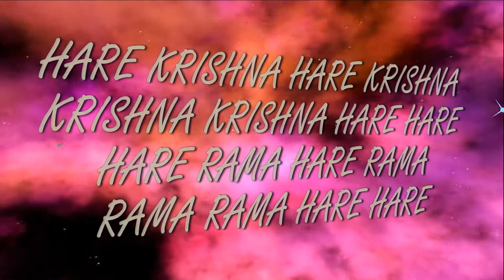3.01.2021 Darshan of Deities Temple New Purushottama kshetra ISKCON Dnipro Ukraine